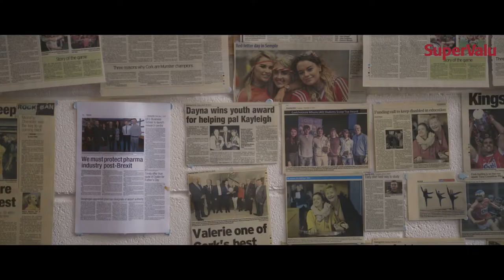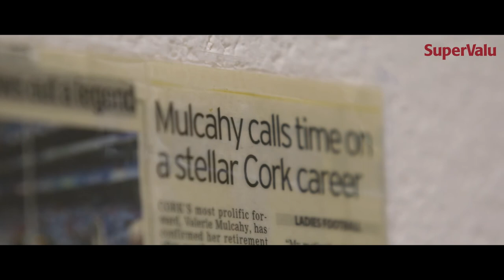SuperValu GAA – Valerie Mulcahy’s story about having the courage to be true to herself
***What is it about Where You’re From?***

For Valerie Mulcahy, one of the country's most decorated sportswomen having won 10 All-Ireland titles with Cork LGFA, it was the support of her family, her friends, her team mates, her community that gave her the courage to be true to herself and come out as the first gay female GAA player.  Valerie is proud, having being part of such a successful Cork team and she wanted to be judged for how she played on the pitch and not her sexuality.  ‘If people can look up to me and see that everything can be ok, then I think that’s a nice thing to do.’

Where You’re From is everything.